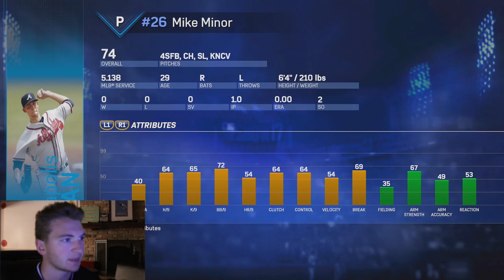GET ROCKED CLAYTON KERSHAW!! - MLB The Show 17 BATTLE ROYALE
ANOTHA ONE.